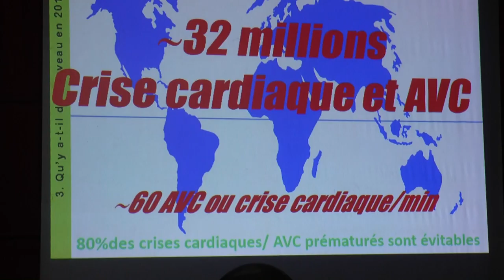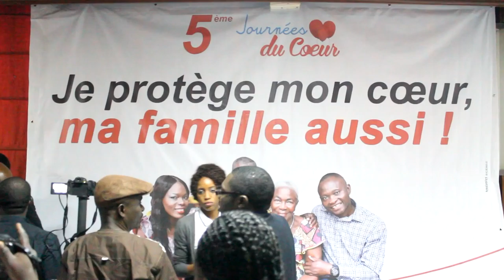papier maladies cardiovasculaires fotue